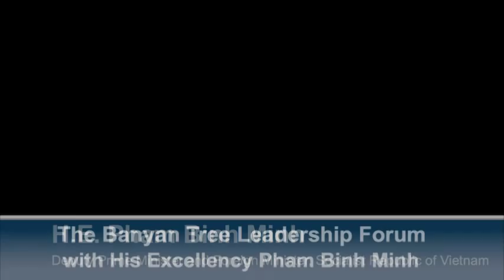The Banyan Tree Leadership Forum with Pham Binh Minh, Deputy Prime Minister of Vietnam, Keynote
His Excellency Pham Binh Minh, deputy prime minister and minister of foreign affairs for Vietnam will discuss the current state of affairs in his nation and the evolving comprehensive partnership between Vietnam and the United States.

Foreign Minister Minh's remarks will be followed by a roundtable discussion with a panel of experts to officially launch CSIS's recent report, A New Era in U.S.-Vietnam Relations: Deepening Ties Two Decades after Normalization. They will discuss the political, economic, and people-to-people ties between the two nations, and the way forward.